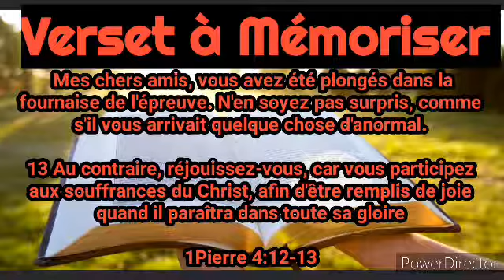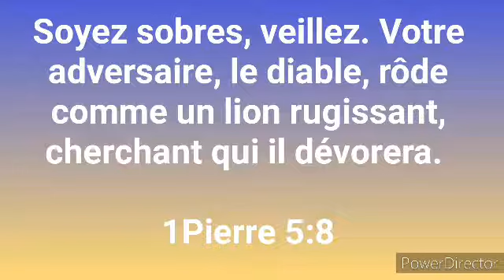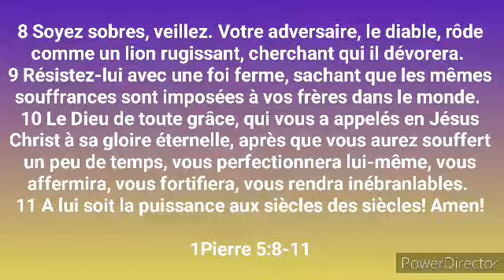LEÇON 02: Les creusets à venir, 04 juillet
DANS LE CREUSET AVEC CHRIST